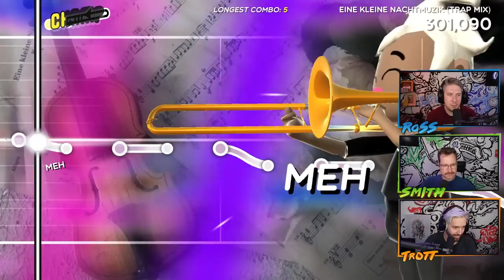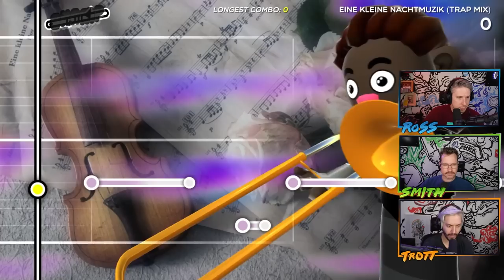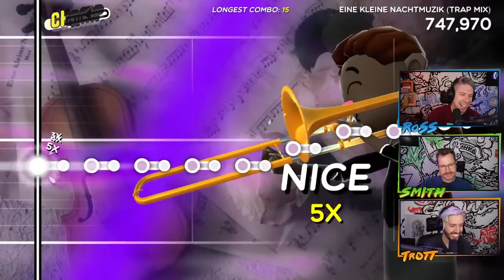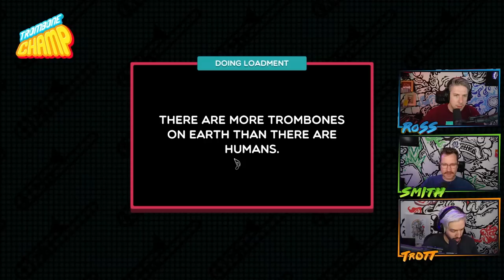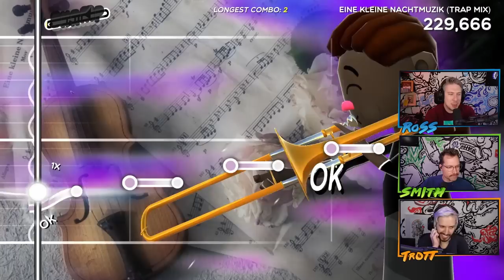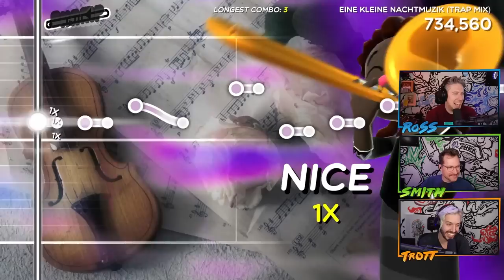The Tromboner in Trombone Champ!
● Post Us Stuff:
13 Queen Square
Bristol
BS1 4NT